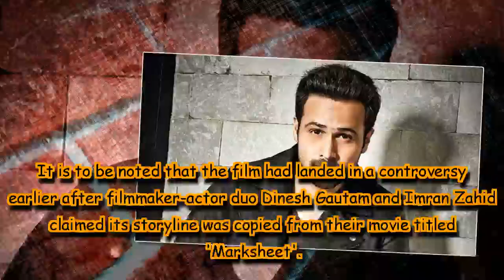Emraan Hashmi wraps up shooting of 'Cheat India'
'Cheat India' is the second flick from Hashmi's production house.